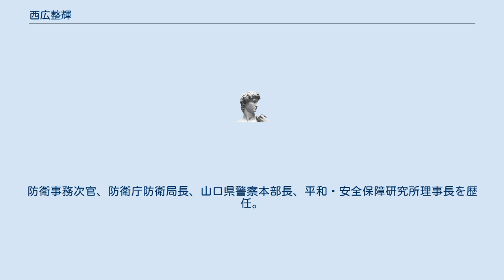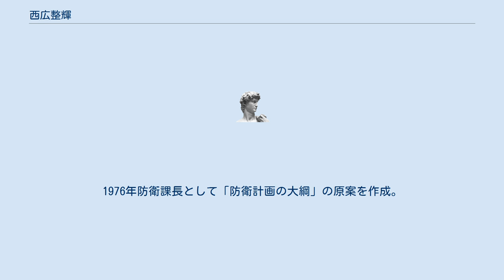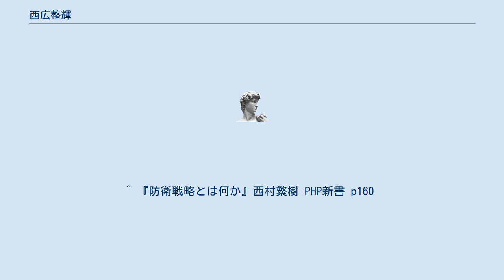西広整輝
西広 整輝（にしひろ せいき、1930年（昭和5年）6月24日 - 1995年（平成7年）12月4日）は、日本の元防衛官僚。
防衛事務次官、防衛庁防衛局長、山口県警察本部長、平和・安全保障研究所理事長を歴任。
愛称は「ミスター防衛庁」。
 父は内務官僚で官選宮崎県知事（1943年（昭和18年）7月1日～1944年（昭和19年）8月1日）や朝鮮総督府警務局長を歴任した西広忠雄。
都城中学、新制大手前高校を経て、1956年東京大学文学部国史学科卒業。
同年、防衛庁入庁。
（プロパー組2期生）。
 「ミスター防衛庁」と呼称され、生え抜き組（プロパー組）初の事務次官就任者。
退官後も防衛庁生え抜き組の東大出身者のみを構成員とした「西広学校」が知られている。
大蔵・警察・通産・厚生など各省庁出向者らが枢要ポストを握っていた防衛庁内で、生え抜き組の人材育成に務めた。
1976年防衛課長として「防衛計画の大綱」の原案を作成。
基盤的防衛力構想の命名者でもある。
 彼個人の自衛隊に関する評価は決して高いものではなく、元一等陸佐の西村繁樹は自著で「自衛隊は大した力じゃない。だいたい、日本みたいな細長い国は戦ったら守りきれない。相手はどこでも狙えるからね。では、自衛隊の存在意義は何かと言うと、自分で守るんだという決意と意欲を、敵に対しても同盟国に対しても示すためです。とにかくアメリカの戦略核を中心とする抑止力に意味があるのであって、自衛隊が具体的にどう戦うかなんて言うのは考えても仕方がないですよ。」という西広の発言を取り上げ、「防衛庁事務方の最高責任者として手をついて謝ってもらいたいところだ。」と強く批判している。
 ^ 『防衛戦略とは何か』西村繁樹 PHP新書 p160